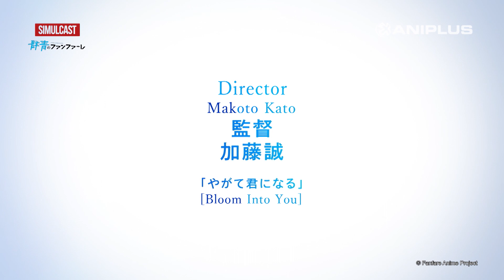Fanfare of Adolescence (群青のファンファーレ) | Teaser PV (English Subtitles) | Premiering on ANIPLUS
At the starting gate of the brilliance and bitterness of a moment's youth—

【Fanfare of Adolescence】premieres on ANIPLUS April 2022🏇🏻✨

Premiering 2 April, SAT 24:00 [GMT+8]

【Series Synopsis】
The jockey curriculum at the Horse Racing School...

A school with incredibly difficult entrance requirements, where only one out of every ten to twenty applicants is accepted, and students need not just book smarts, but also physical and athletic abilities.

There, a boy who is a popular idol meets his real dream for the first time.
A boy who grew up on an island dreams of spending his days racing with horses.

A boy born in England is unsure of the path his parents have chosen for him, but still chooses to follow his dreams.

This is a story about boys who come to the Horse Racing School to pursue their dream of becoming a jockey,and what awaits them in the three years they spend there.